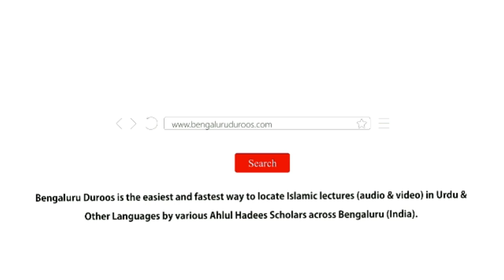Nazuk Haalaat Mein Allaah Se Lau Lagao | Shaykh Abdus Salaam Salafi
Event: Ijlaas-e Aam

A half day conference held on 24th November 2019 @ Masjid e Ahle Hadees Periyapet, Vaniyambadi

Topic: Nazuk Haalaat Mein Allaah Se Lau Lagao

Speaker: Shaykh Abdus Salaam Salafi

٠٠٠٠٠٠٠٠٠٠٠٠٠٠٠٠٠٠٠٠٠٠٠٠٠٠٠٠٠٠٠٠٠٠٠٠٠٠٠٠